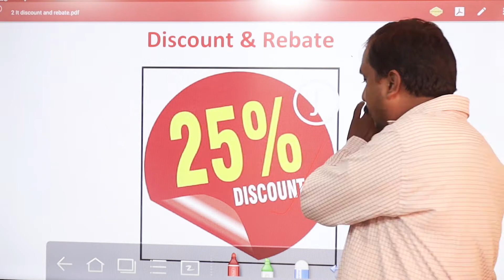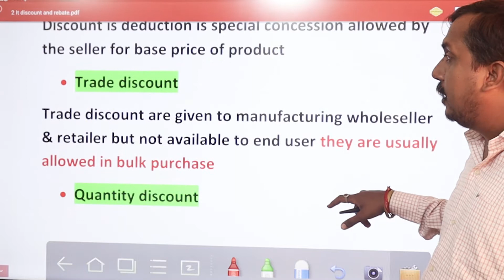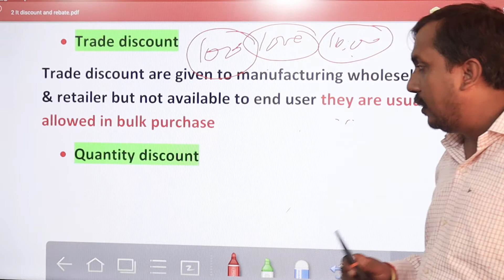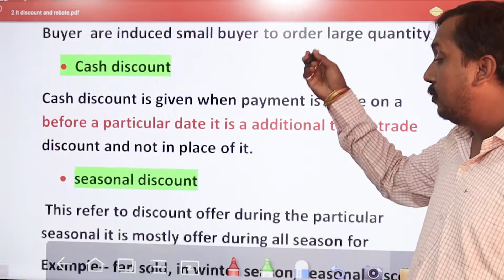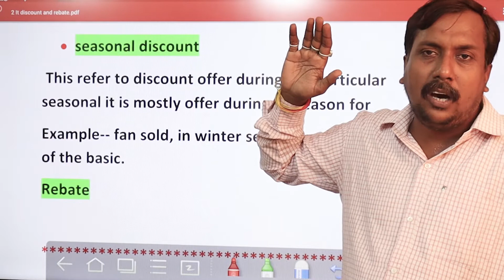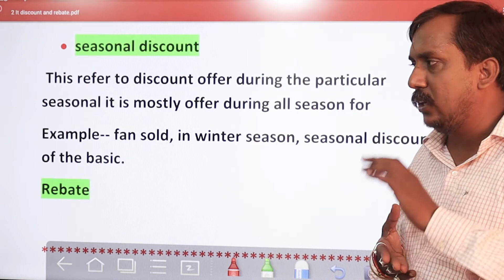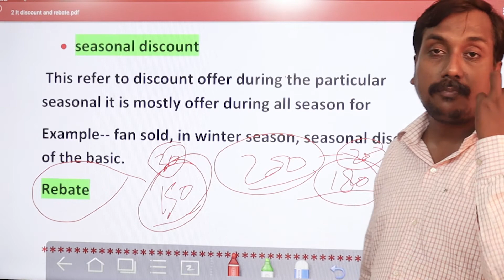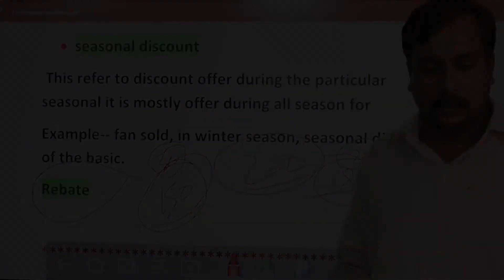Discount & Rebate I Principles Of Marketing I Lecture_69 I By Bishal Singh